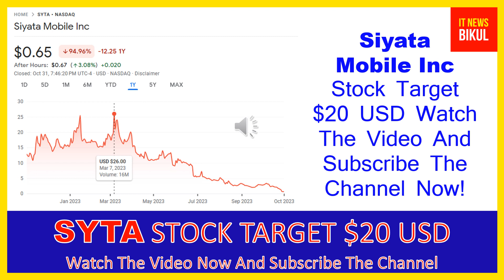SYTA Stock - Siyata Mobile Inc Stock Breaking News Today | SYTA Stock Price Prediction